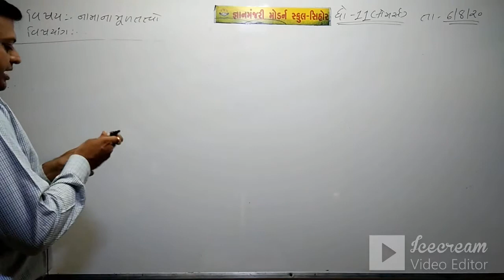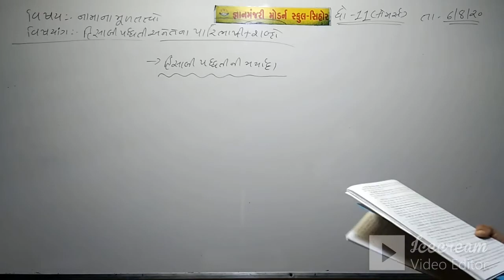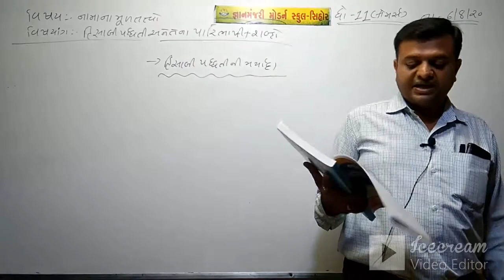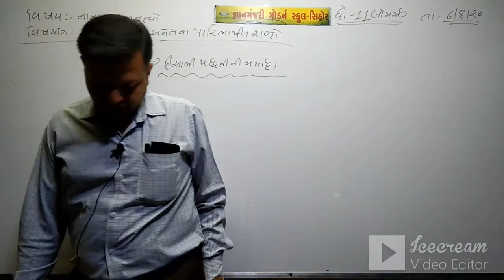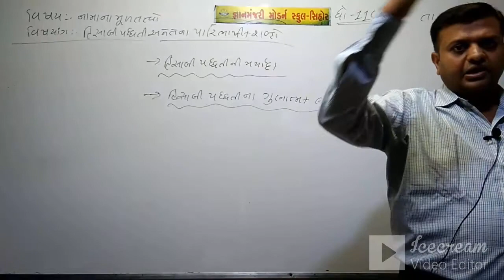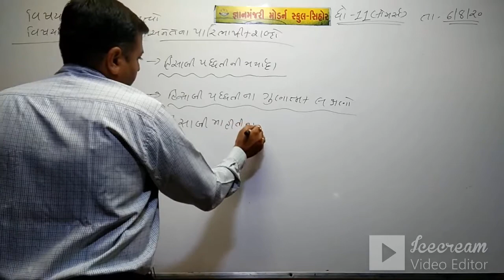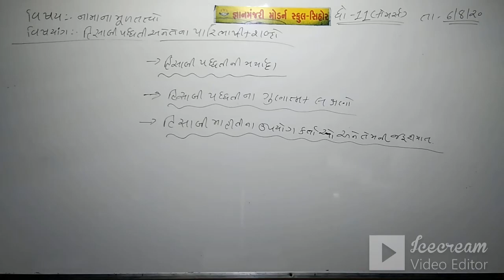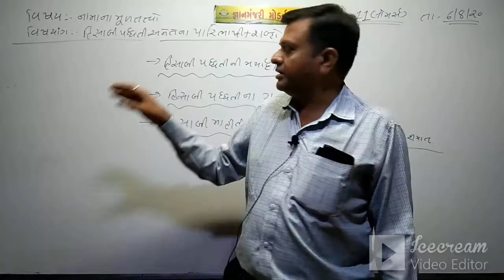STD:11 (COM) | ACCOUNTS | CH-1 | HISABI PADHDHATI ANE PARIBHASHIK SHABDO | TEACHER : ANANDBHAI SONI